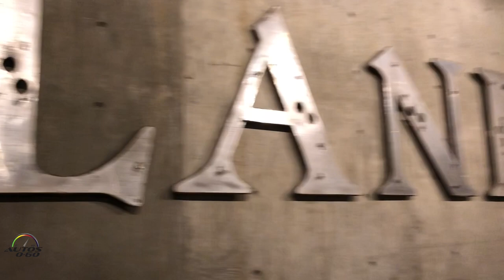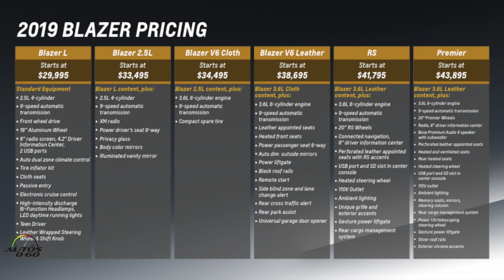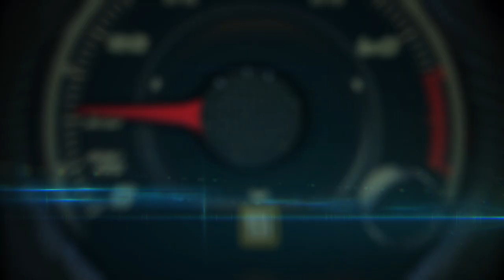2019 Chevrolet Blazer Marketing Presentation by Steven Majoros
Chevrolet is raising the bar on crossover design with the introduction of the 2019 Blazer as the newest member of the industry’s broadest, freshest crossover and SUV lineup since 2015.

The all-new contemporary midsize SUV is rooted in attention-grabbing design with seamlessly integrated customer-focused technologies and superb functionality.

Slotting between the Equinox and Traverse, the 2019 Blazer will offer unique design elements on each model, appealing to customers seeking distinctive styling and outstanding utility.

Highlights include:

Bold styling that features a strong grille and muscular proportions.
Driver-centric interior and distinctive looks on all models.
Model range includes sporty RS and up-level Premier models.
Five-passenger seating with up to 64.2 cubic feet (1,818 L) of max cargo space with second-row seats folded flat.
Adjustable sliding rear seat.
Available Chevy-first cargo management system with a rail system and cargo fence.
Available panoramic dual-pane power sunroof.
Suite of available active safety features.
Standard 2.5L I-4 and available 3.6L V-6 engines, each backed by a nine-speed automatic transmission.
Advanced twin-clutch AWD system available.
4,500 pounds (2,041 kg) estimated max trailering with the available 3.6L V-61.
Available Hitch View feature that helps the driver align the hitch with the trailer.